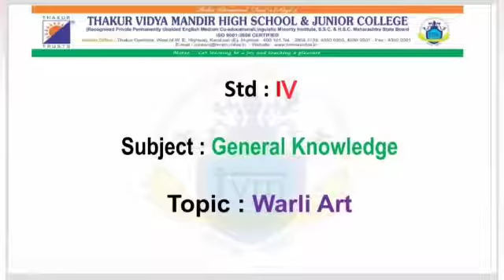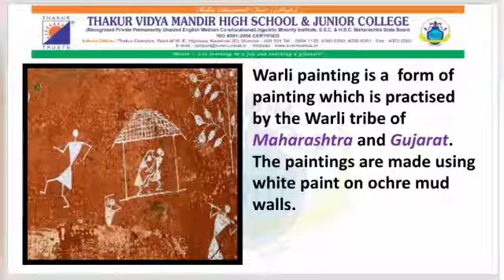Std : IV Subject : General Knowledge Topic : Warli Art By - Ms. Rency Almeida